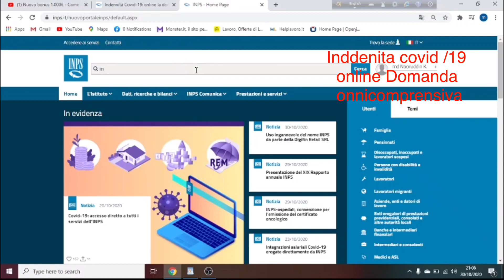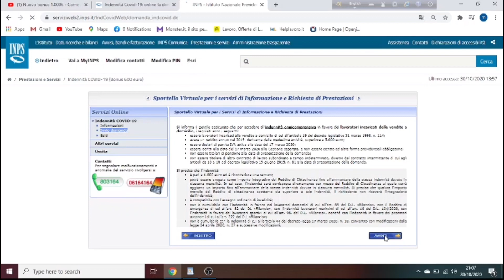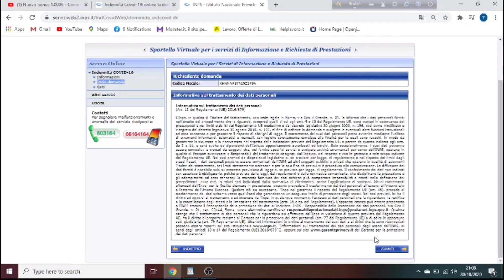Bonus 1000€ নিজে কিভাবে দোমানদা করবেন ! Indennità Covid-19 online la domanda onnicomprensiva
Decreto Agosto তে এই বোনাসের কথা বলা থাকলেও এতদিন inps থেকে আবেদন করার জন্য যে সিস্টেম এটা প্রকাশ করা হয়নি । গত কয়েকদিন আগে এটা প্রকাশ করা হয়েছে । যারা আবেদন করতে পারবেন তাদের লিষ্ট ভিডিওতে আছে ।
এবং নিচে একটি লিংক দিবো যা পরলে সব কিছু পাবেন ।

✅যে লিংক থেকে আবেদন করতে পারবেন

✅ ইতালির সর্বশেষ যেকোনো
সকল প্রকার বোনাস এবং রাষ্ট্রীয় সুবিধা জানার জন্য।